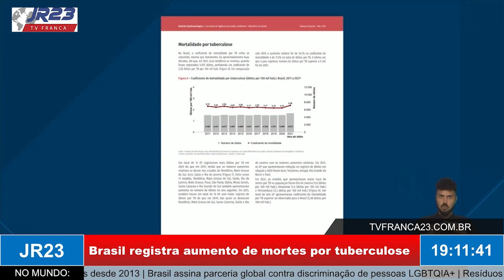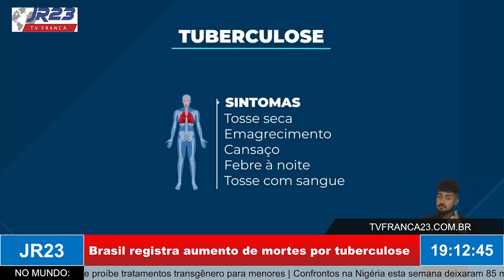Brasil registra aumento de mortes por tuberculose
Reportagem exibida no JR23, edição de sexta-feira, 19 de maio de 2023.